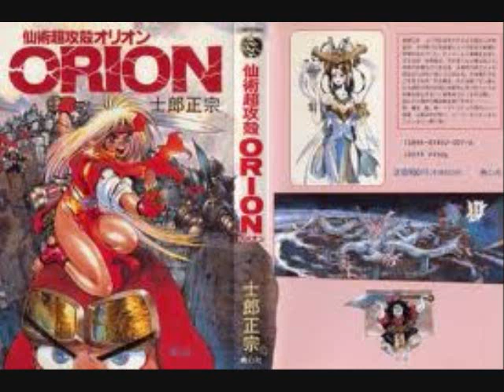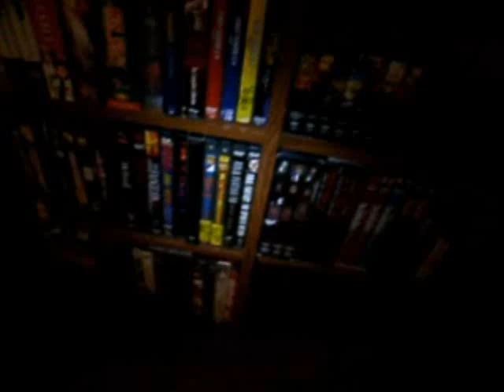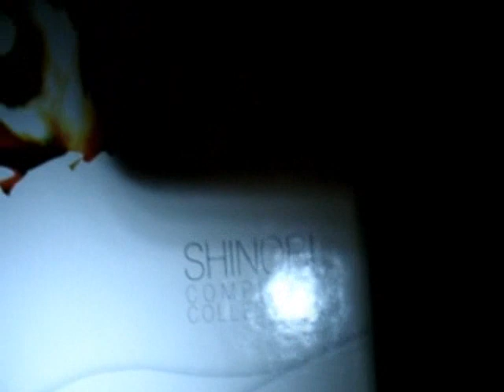New Figure Update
From the maker of Ghost in the Shell (Shirow Masamune) I'm sure most have never seen this manga but one of my favs Orion and then some of my JP movies and shows ENJOY!